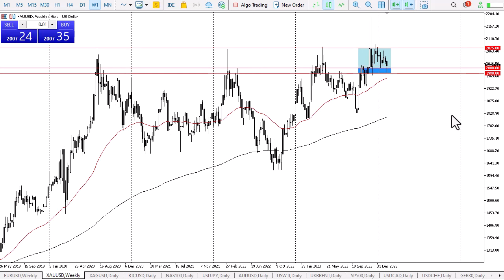Gold Weekly Technical Analysis for February 16, 2024 by Chris Lewis for FX Empire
Gold markets have rallied a bit during the course of the week after initially testing the crucial $1980 level. This is an area that’s been important multiple times, so should not be a huge surprise that we have bounce from there.